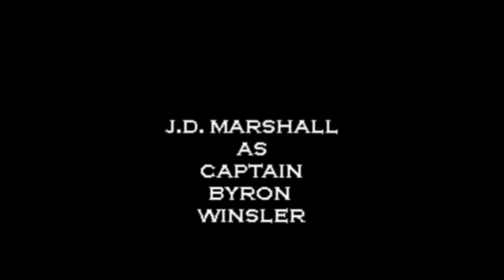STAR TREX CHATTANOOGA EP 5 - MEET THE MEDALICANS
based on star trek

if you like our series and you're on facebook please like our fan